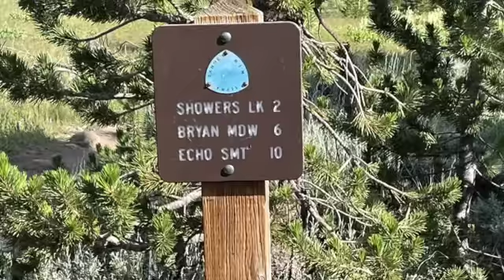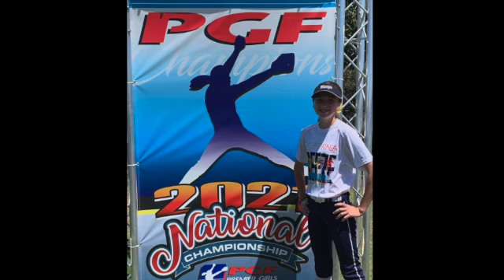Triplett Summer 2021